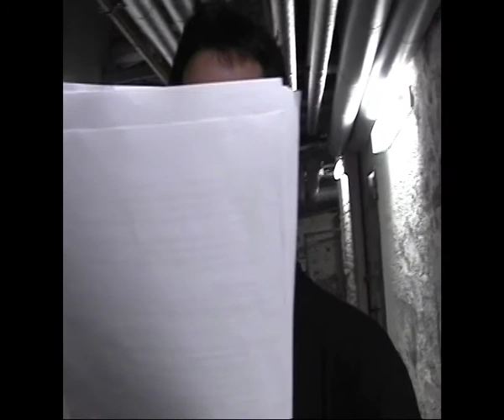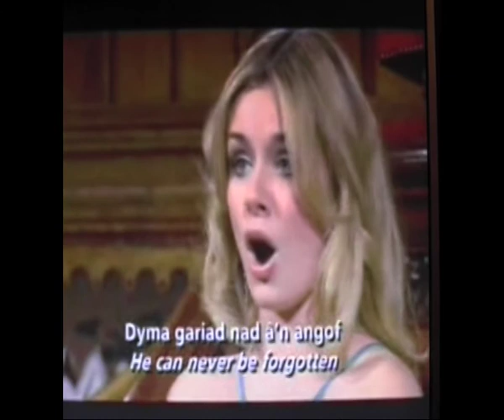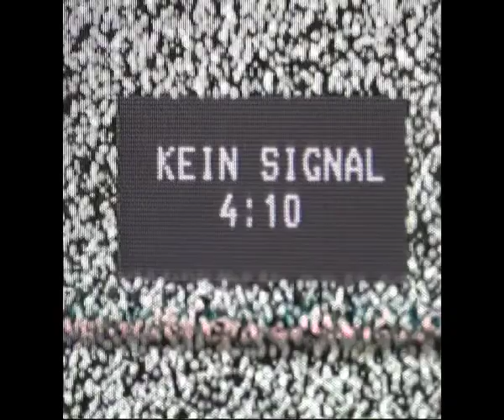Die Geschichte der Landschaftsmalerei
Die Landschaftsmalerei ist neben dem Historienbild, dem Porträt, dem Genrebild und dem Stillleben eine Gattung der gegenständlichen Malerei.

Eine WIENER KUNSTSCHULE - Produktion 2007